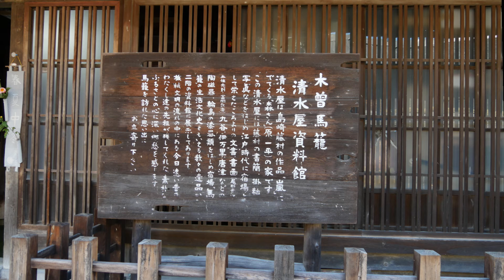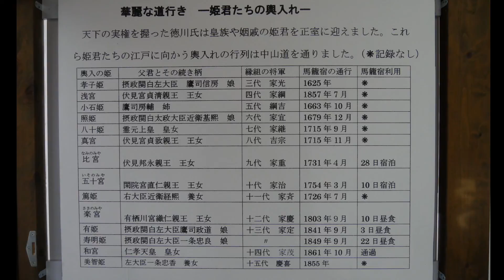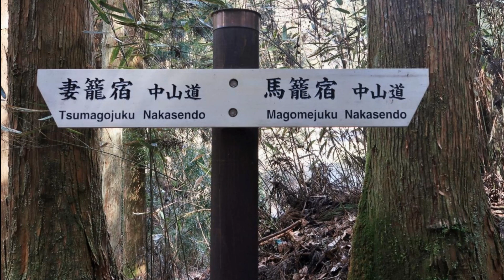秋の馬籠宿20171103